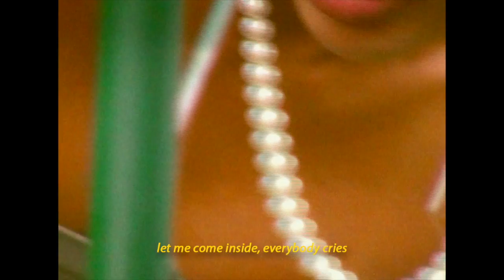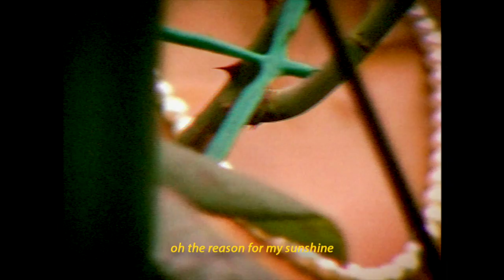Mason Dane - Pretty Pearl ft. Baby Prince (Visualiser)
Visualiser/Lyric Video for Mason Dane’s new single Pretty Pearl ft. Baby Prince

Produced by Boss Beats, Joel Demora, Rocky & Liam Thomas
Mixed by Liam Thomas
Mastered by Chunkyluv
Visualiser by Visualsbyrazak

LYRICS
baby girl, it’s a nasty world
no more suit & tie nah, come here make it twirl
let me come inside, everybody cries
she an only child, you’re my pretty pearl
she an only child, thats my pretty pearl

baby i wish i could give the world
you’re my everything, you’re my pretty pearl
you’re my sunshine in this shitty world
you give it a try aint no city girl
you know that i’ll give you them roses way before you leave
from the start you had my heart it was up on my sleeve
so when the sunshine turns to dark jus know ill never leave
leave you in the deep end, you’re all i breathe
its a nasty world and i know that u need someone
the reason for my sunshine

you know when you get mad thats when i’m most in love
i see that fire in ur eyes it always wake me up
if we take L’s then we double up
we come back way harder and turn it to a W
i feel at home whenever i look in your eyes
told me you’re secrets so you know i told you mine
know i been feeling far from home like all the time
but you make it alright

no i dont gotta decide no rewind
baby i’m right here
when i look in these eyes, these eyes
i can see that you know